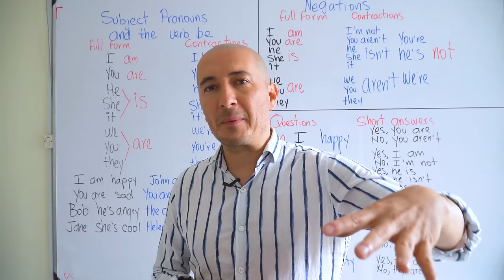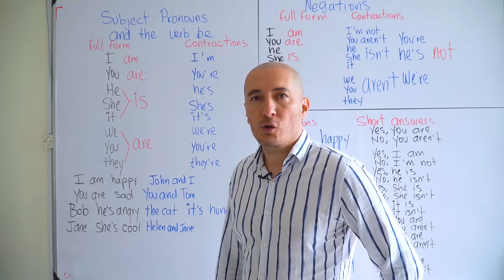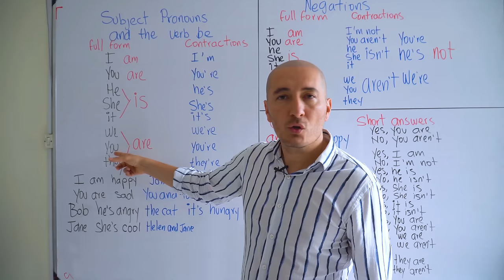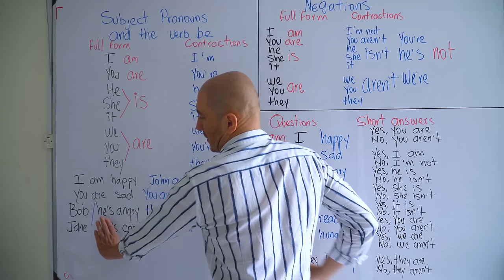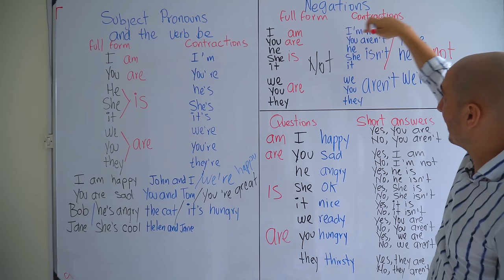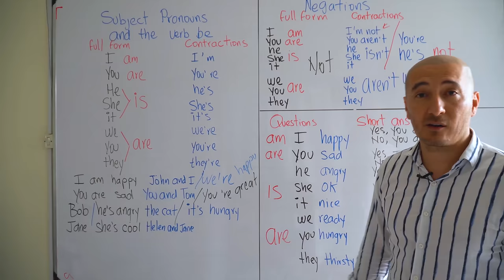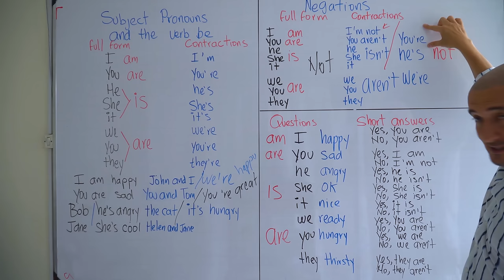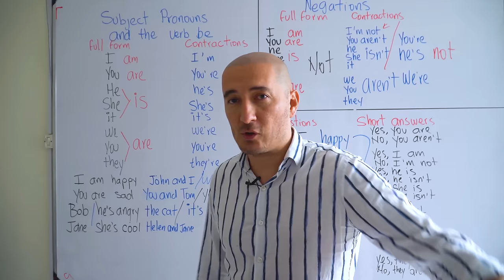Verb to be=#1-Todo= inglés de cero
AGOSTO 17 DE 2020 INICIA NUEVO RETO DE 30 DÍAS DE INGLÉS, NO TE LO PIERDAS!

Alcanza el nivel conversacional que necesitas en solo 30 días, a la vez aprendiendo un vocabulario de más de 2.000 palabras.

Tu oportunidad inicia el lunes 17de agosto a las 12:00 del medio día o a las 6pm, hora Colombia (habrá dos grupos en diferentes horarios )y finaliza el martes 15 de septiembre a la 1:00 pm o a las 7pm, hora Colombia y se lleva a cabo de manera tan sencilla como:

Y lo mejor... NO estás solo en este reto, harás parte de un grupo de estudio y de aprendizaje acelerado de acuerdo a tu propio nivel de inglés, exclusivo para crear tu comunidad de apoyo. De esta manera todos recibirán contenido y retroalimentación constante en el aprendizaje y en la ejecución de las misiones y, en solo 1 mes y por un bajo costo, recibirás todas mis técnicas y principios de aprendizaje que te van a permitir fluir de manera natural.

Generalmente, este entrenamiento lo doy por un valor de $500 dólares, pero por ser seguidor de mi canal FASTBRAINTV vas a obtenerlo por solo $57 dólares (el día que pagues haces la conversión a tu moneda y esa es la foto que mandas por este medio junto con el horario que escojas y tu cupo queda automáticamente reservado)
y  RECIBE Además EL MATERIAL DE TODO SOBRE LOS VERBOS EN INGLÉS y durante un mes aprende inglés de mi mano.